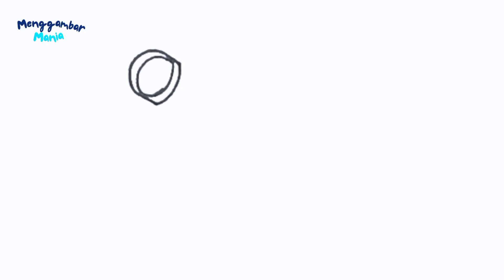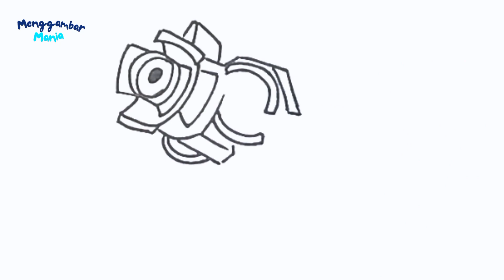SKIBIDI TOILET 55 How To Draw Laser Tank - Step by step Drawing Tutorial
how to draw toilet skibidi,
how to draw skibidi on the toilet,
how to make a skibidi toilet in minecraft,
how to make skibidi toilet on melon playground,
how to make toilet skibidi in sakura school simulator,
how to make toilet skibidi from cardboard,
how to make skibids in minecraft,
how to make skibidi toilet in roblox,
how to make toilet skibidi in craftsman,
how to make skibidi in sakura,
how to make a minecraft toilet skibidi,
how to draw milk packaging,
how to draw oreo packaging,
how to make toilet sakura skibidi,
how to make skibidi toilet,
toilet skibidi drawing tutorial,
how to paint toilet skibidi,